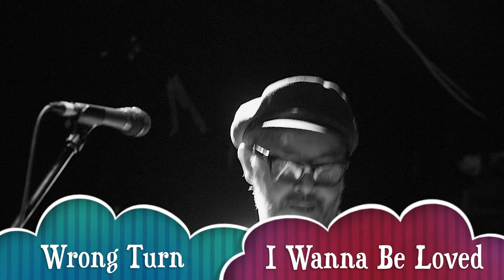(Stewy "Leadfinger" Cunningham Benefit) Wrong Turn - I Wanna Be Loved @ The Tote (14th Sept 2018)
༺•☾✭ FILMED BY CARBIE WARBIE! ✭☽•༻

Team Leadfinger – Melbourne Branch are stoked to announce that with the assistance of The Tote Hotel they hosted ‘See You Tonight – A Benefit Gig for Stewy ‘Leadfinger’ Cunningham’. It was one heck of a night to remember with many of our favourite Melbourne artists coming together to celebrate the man and the music that is Mr Cunningham including Hoss, The Draught Dodgers, Swedish Magazines, Powerline Sneakers, Wrong Turn, Matty Whittle & Melwayholics Anonymous plus a special appearances by James McCann and Adalita.